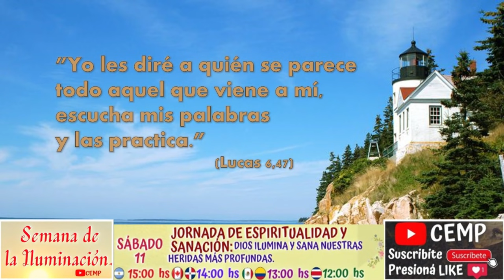Reflexión del Evangelio. Sábado 11 de Septiembre de 2021. P. Diego González CEMP